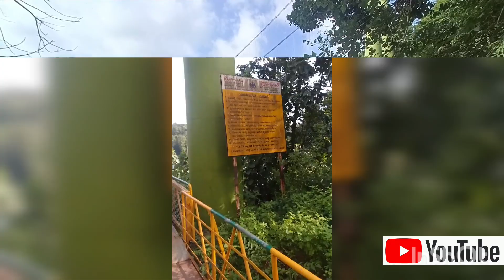shivapura hanging bridge 🌉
jungle ride
ride  hobby